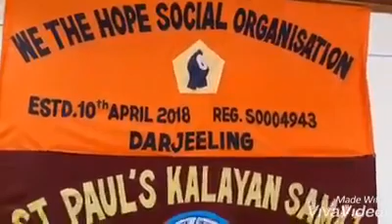DARJEELING NGO WE THE HOPE SOCIAL ORGANISATION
LOVE N KINDNESS NEVER WASTED.
REQUEST YOU ALL MY FRIENDS TO WATCH THIS FULL VIDEO